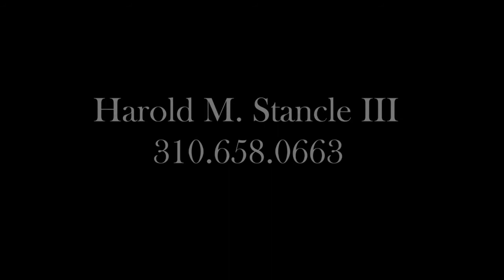Harold Stancle's Demo